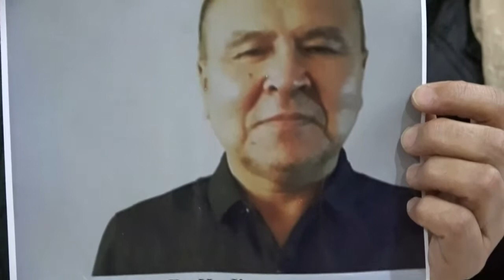Серікжан Білашқа араша